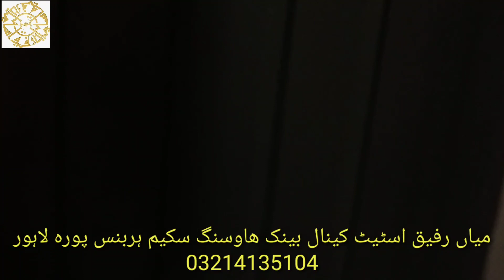Brand new house for sale area2/5 MARLA near canal Bank housing scheme harbanspura LAHORE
👉DOUBLESTOR
👉BEDROOM
👉KITCHEN
👉WASHROOM
👉 DRAWING ROOM
👉TV LAUNCH
👉GIRIRAJ
👉STORE
👉BIJALI PANI GAS
👉DEMAND
👉REGISTRY INTEQAL
👉WHATSAPP NUMBER
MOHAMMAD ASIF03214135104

2 bedroom 3 bathroom 2  kitchen 2 TV launch giriraj tile pathar woodwork full furnish registry Inteqal bijali Pani gas